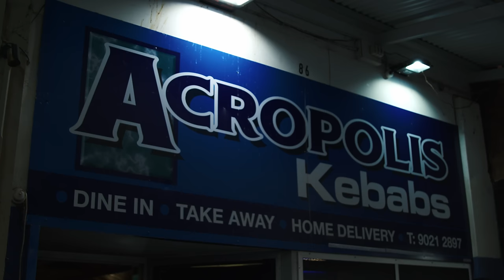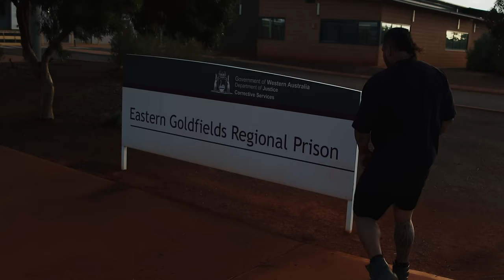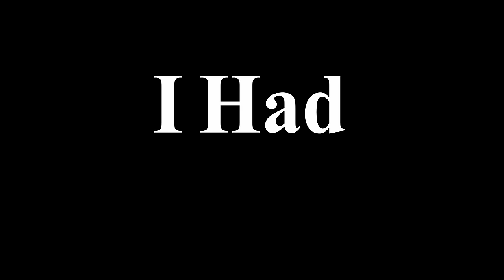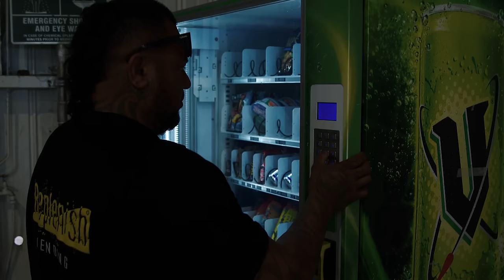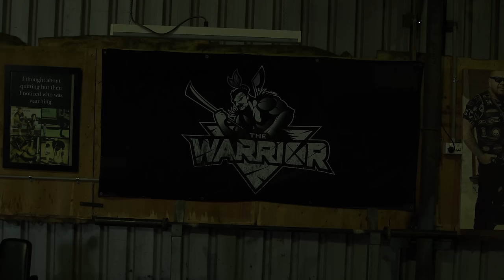How Prison Affected My Life! [A Local's Tale EP1]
Join Rongo and Mitchell as they delve into Rongo’s past, revealing the stories that led to his time in prison and how he managed to rebuild his life afterward.

If you would like to become a sponsor of future episodes of "A Local Tale"